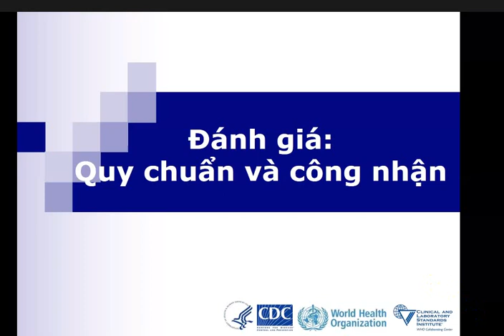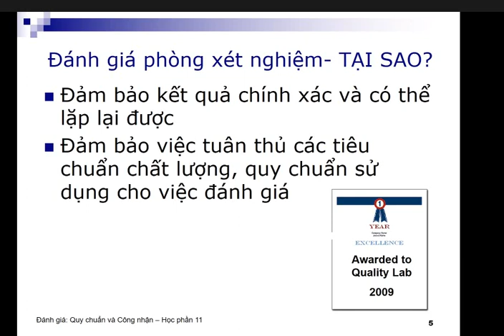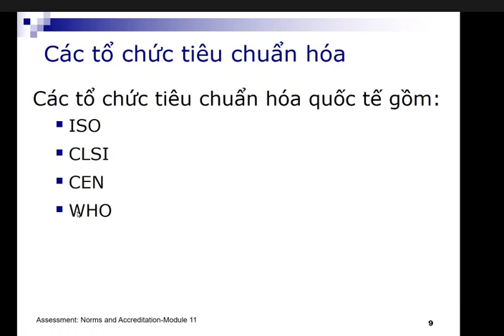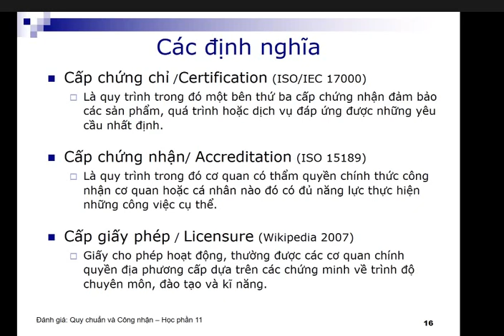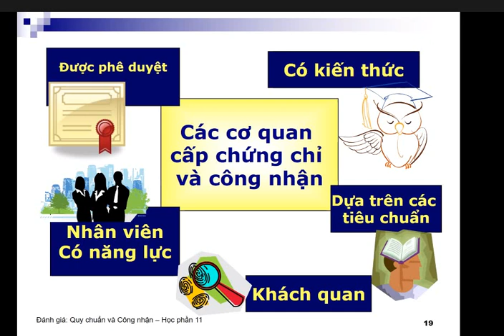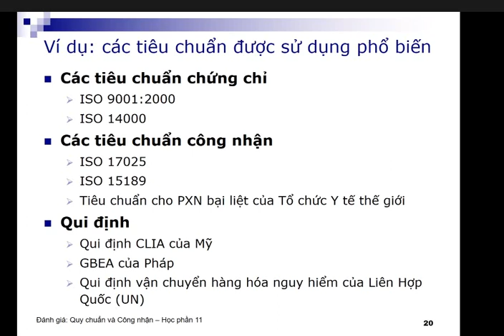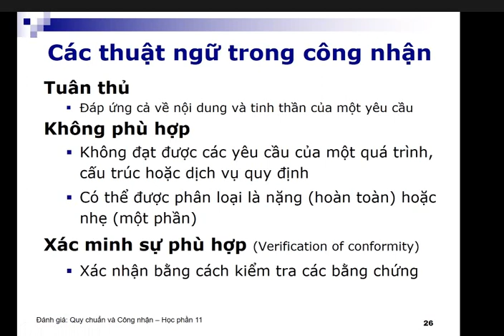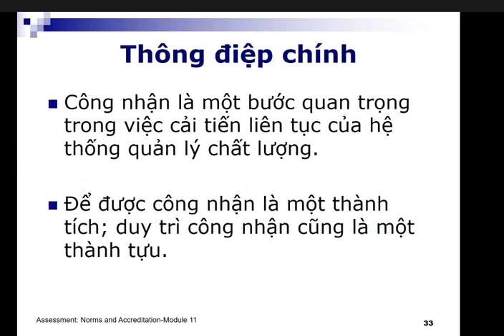Cấp chứng chỉ, chứng nhận cho phòng xét nghiệm